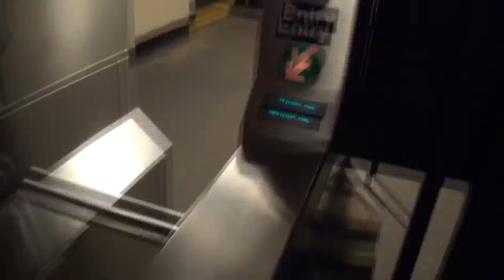Shit Show Opening